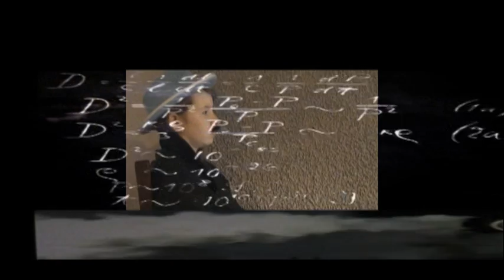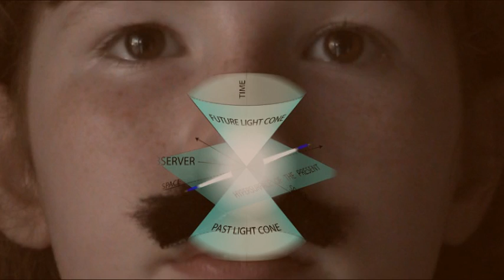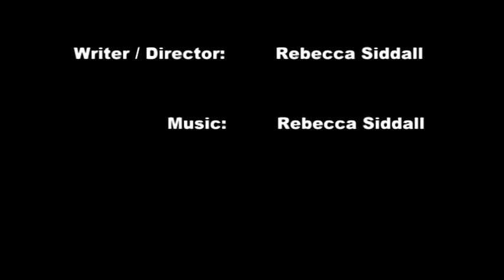R (R') - The Weirdness of Time - Rebecca Siddall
This is Rebecca Siddall's submission for the creative ingredient of 'Understanding Einstein: The Special Theory of Relativity', which is Dr Larry Randles Lagerstrom's new online course for Stanford University. I hope 'R (R') - The Weirdness of Time' is of interest because it records my own subjective journey to taking the course; a journey begun two years ago when I realised I had a very very distant family link to Albert Einstein. This inspired me to make a short film, which today - two years later - I have augmented with my more recent impressions of Einstein's work. This film timeline, being the recordings of one person from two different spacetime reference frames, makes (I hope) for unusual viewing, hence the title: 'R (R') - The Weirdness of Time'...